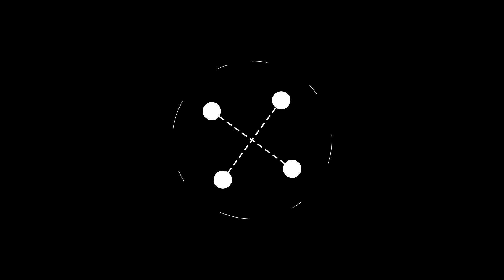REACTION: Kalush Orchestra - Stefania (Ukraine Eurovision 2022) // ESCXTRA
Costa reacts to "Stefania" by Kalush Orchestra, who will represent Ukraine at the 2022 Eurovision Song Contest. He is joined by Bente and Isabella, who also share their thoughts on the song.

ESCXTRA.com - Bringing you closer to the Eurovision Song Contest